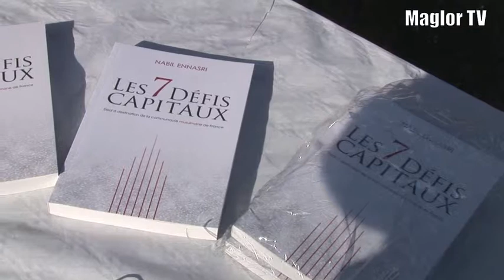Nabil Ennasri Por Maglor